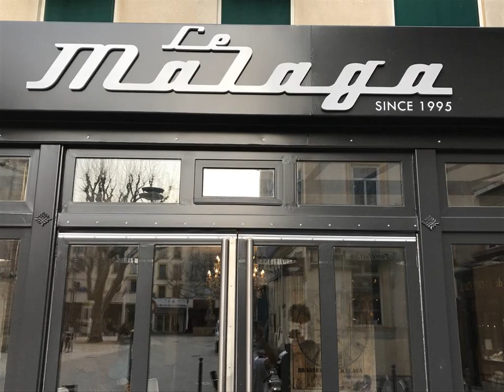Hotel Le Malaga - Carpentras - France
Hotel Le Malaga hotel city: Carpentras - Country: France

Address: Place Maurice Charretier; zip code: 84200

Located in the centre of Carpentras, Hotel Le Malaga is set on Place Maurice Charretier where the market takes place. It offers a bar and brasserie-style restaurant.

 -- Installé dans le centre de Carpentras, l'Hôtel Le Malaga est situé sur la Place Maurice Charretier, qui accueille le marché. Il abrite un bar et un restaurant de style brasserie.

 -- El Hotel Le Malaga se encuentra en el centro de Carpentras, en la plaza del mercado, la Place Maurice Charretier. Además, ofrece bar y restaurante de estilo brasserie.

 -- Das Hotel Le Malaga liegt im Zentrum von Carpentras am Place Maurice Charretier, an dem auch der Markt stattfindet. Freuen Sie sich auf eine Bar und ein Brasserie-Restaurant.

 -- Hotel le Malaga ligt in het centrum van Carpentras en aan het Place Maurice Charretier, waar ook de markt gehouden wordt. Het beschikt over een bar en een brasserie.

 -- Situato nel centro di Carpentras, l'Hotel Le Malaga si trova a Place Maurice Charretier, dove si svolge il mercato, e offre un bar e un ristorante in stile brasserie.

 -- Hotel Le Malaga酒店位于卡庞特拉（Carpentras）中心，坐落在设有集市的Place Maurice Charretier广场上，提供一个酒吧和小酒馆风格的餐厅。  所有客房均配备了一台带有线电视频道的平面电视，、暖气和一间配有单独厕所的私人浴室。  Hotel Le Malaga酒店每天早晨提供欧陆式早餐。您还可以在餐厅享用传统美食，或在酒吧喝一杯放松身心。 ...

 -- Отель Le Malaga расположен в центре Карпантраса на площади Мориса Шартье, где устраивают рынок. В отеле работают бар и ресторан в стиле брассери.

 -- يقع فندق Le Malaga في وسط مدينة كارْبُنْترا بداخل Place Maurice Charretier حيث يوجد السوق. ويوفر بار ومطعم على طراز البراسيري.  توفر جميع الغرف تلفزيون بشاشة مسطحة مع قنوات الكابل، والتدفئة وحمام خاص يضم مرحاض منفصل.